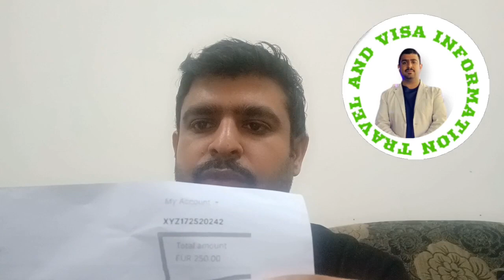How To Book New MaltaVisa 250 euroAppointment In UAE Malta Work Visa Appointments in UAE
In this video I will explain you about latest updates 🇲🇹 2023

MALTA WORK PERMIT VISA FOR INDIAN MALTA Malta Work Visa
Malta Immigration
Malta Work Permit
Malta Jobs
Moving to Malta
Work in Malta
Work Visa Requirements
Malta Residence Visa
Malta Employment Visa
Malta Visa Process
Work and Live in Malta
Malta Visa Application
Malta Work Visa for Non-EU Citizens
malta visa is open or not malta visa application
malta visa application form
mata visa application form online maita visa for pakistani
malta visa for egyptian malta visa for pakistani in dubai
malta visa for pakistani
malta visa for indians
malta visa for uae residents
malta visa for pakistani in dubai malta visa for dubai residents
malta visa for indian passport
malta visa for egyptian malta visa